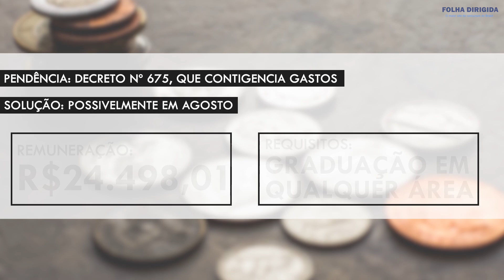Concursos da área fiscal 2018: o que vem por aí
O seu interesse são concursosdaárea fiscal? Se sim, o segundo semestre deste ano será recheado de oportunidades para você. São vários editais previstos e os interessados devem se preparar.

Neste boletim especial preparado pela FOLHA DIRIGIDA você confere os editais abertos e programados para este semestre. Os concursos em destaque são Maricá-RJ, Sefaz-DF, Sefaz-RS, Sefaz-MT e SEF-SC. Confira!